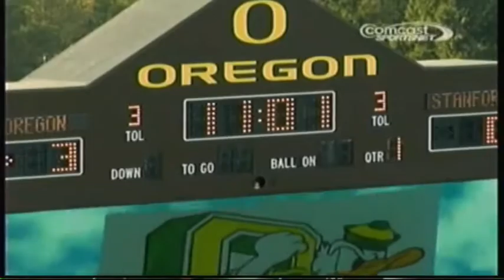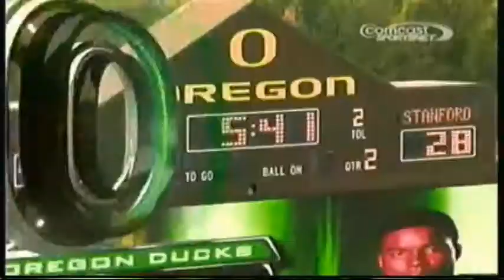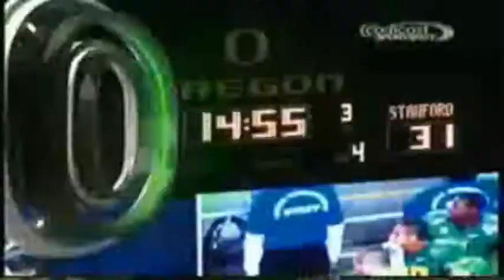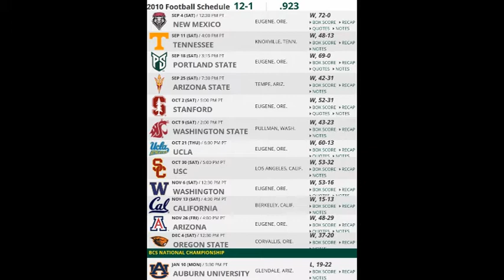2010 - (5) Stanford at Oregon (Review)